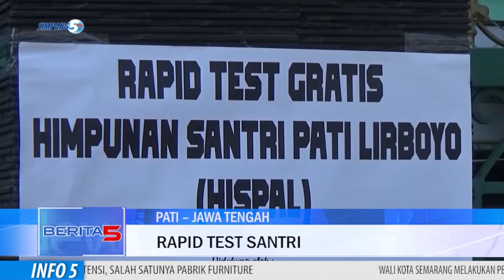Santri di Pati Ikuti Rapid Test Sebelum Kembali Mondok ke Jawa Timur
Puluhan Santri Yang Berasal Dari Kabupaten Pati Mengikuti Pemeriksaan Kesehatan, Rapid Test, Di Sekretariat Pc Nu Kabupaten Pati. Pemeriksaan Kesehatan Ini, Dilaksanakan Sebagai Syarat Para Santri Asal Pati Yang Hendak Belajar Di Pondok-Pondok Pesantren Di Luar Daerah Atau Di Luar Provinsi.